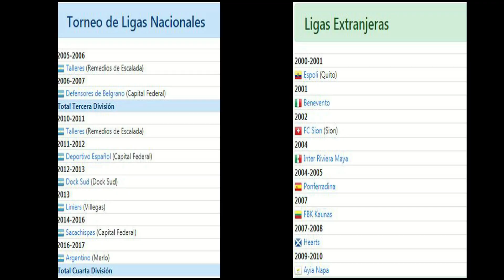Franja de Oro TV - Fernando Screpis - Ex Jugador Categoría 79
Hoy entrenador en Huracán - Cancha de once